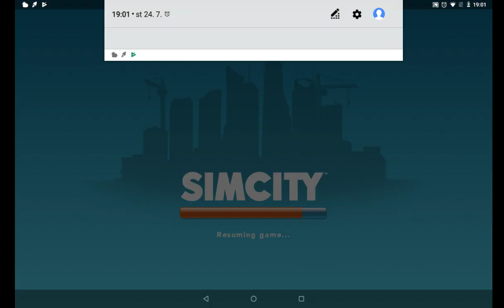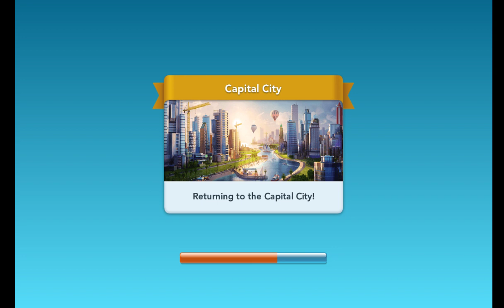SimCity BuildIt - Capital City and regions